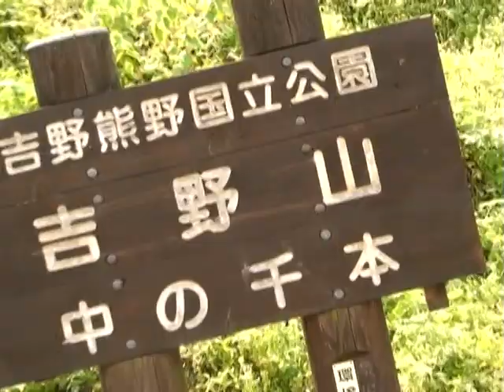Yoshino Cherry Blossoms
Thousands of cherry blossom trees at the famous national park (Yoshino) in the Japans, April 2008.

An organized link list to all my videos, songs, and beer commercials (!) is